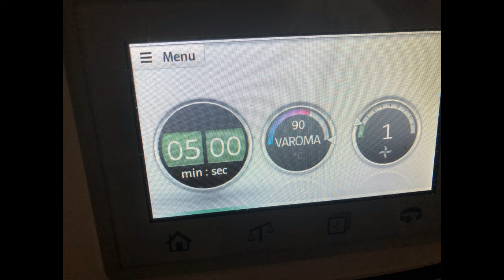Make soy milk without okara (Thermomix) 用美善品做無豆渣豆漿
If you love to travel, here are some suggestions.